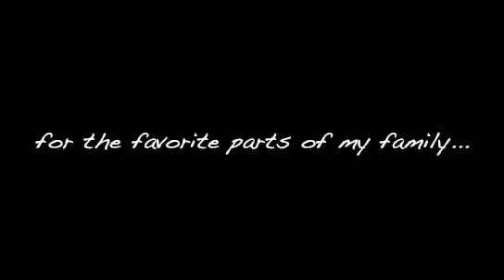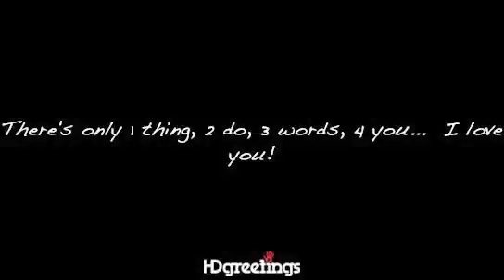Little Brother Love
Plain White T's new video that can be customized. The pics are of my "surrogate" family.